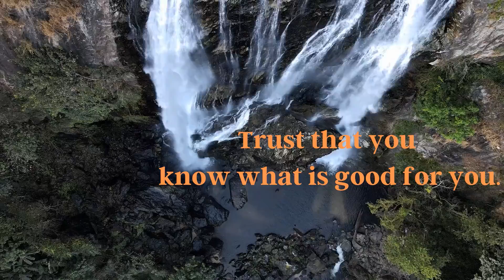Trust Your Knowledge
Do you second-guess yourself a lot? Trust your knowledge. You have experiences and as well as intuition to know what is best for you. If something seems off and doesn't feel right - even if it supposed to be perfect - trust your senses. When you meet someone who gives you the same vibes as someone who has wronged you in the past, then be cautious. Trust your knowledge and instincts to keep yourself safe and on the right path. The right path for you, that is. Not the path for someone else.

Music:  "Some Dreams Are Meant to Be Broken" by Hallman featuring ELWINand "Remove the Complexities" by Peter Sandberg.